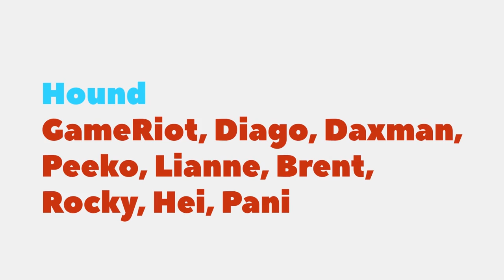FIFA 20 Everton Career Mode - Episode 29 - RICHARLISON | PS4 Pro Gameplay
He's Brazilian & he only cost 50 million and we think hes fuckin brilliant... RICHARLISON

MEMBERS:
Hound Level: GameRiot - Thiago - Daxman - Peeko - Lianne - Brent Clapper - Rocky - Macximus - Hei - Pani Ka
Puppy Level: Rob Diton, Robot Challenges, Chriss Erik, DocD, John Barron & Jack MDG